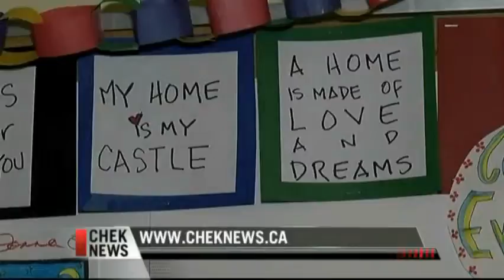Vital People: Sandy Merriman House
Victoria Cool Aid Society's Sandy Merriman House emergency shelter for women has been serving the most vulnerable women in our community for 20 years. The shelter opened its doors for the first time on December 19, 1995. Sandy Merriman House recently opened it's doors to the public celebrating 20 years of building homes, lives and community.